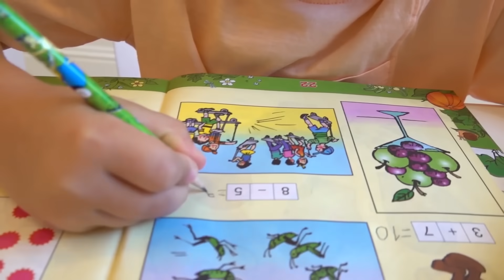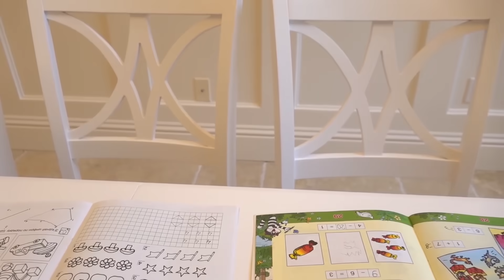Diana y Roma se Preparan para la Escuela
Muy pronto las vacaciones terminarán y los niños deberan volver a la escuela. Diana и Roma se preparan para la escuela y estudian todos los dias, pero aún quieren jugar...! Papá decide enseñarles mientras juegan!